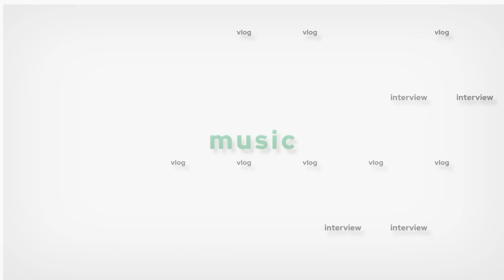করোনায় আক্রান্ত আমার পরিবার। এই ভুয়া খবর ছড়িয়ে পড়ল ইউটিউবে। এটা কি ধরণের সাংবাদিকতা? Kazi Maruf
Relevant Search